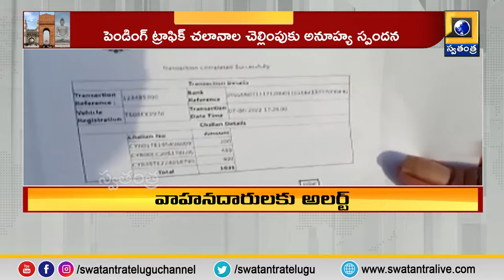Alert to motorists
వాహన దారులకి అలెర్ట్